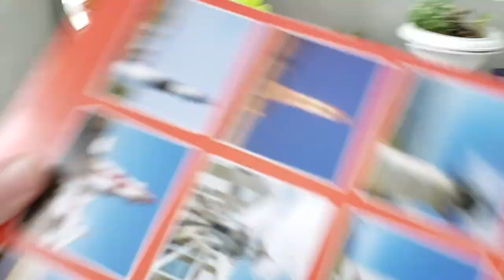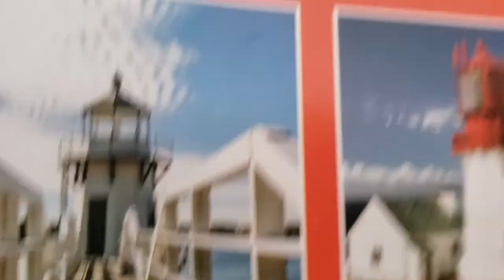Why is she out in the cold?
A Filipino is outside in cold in America.  Watch her interact with a KC winter her way